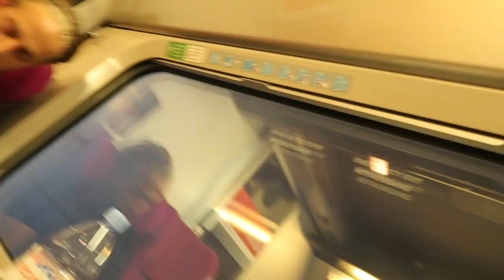PARIS VLOG PART TWO | GEORGINA AURELIA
Hey Lovelies!

Enjoy the last part of our holiday Vlog!

Georginaaurelia
Stormmeyer_

Georginaaurelia1